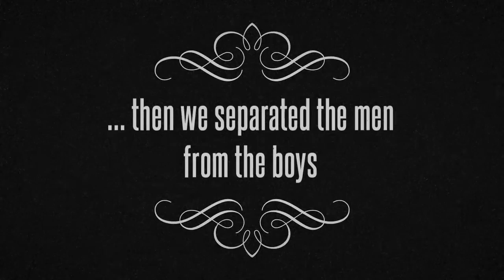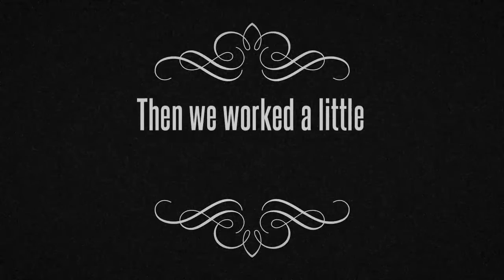The making of ...